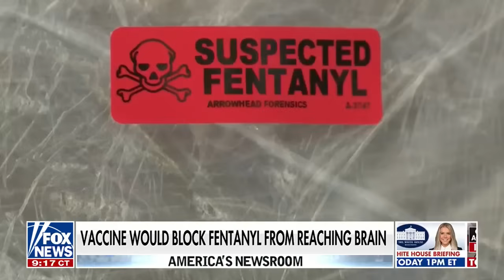'A MEDICAL MIRACLE': Biotech company set to test vaccine for fentanyl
Fox News senior medical analyst Dr. Marc Siegel joins 'America's Newsroom' to discuss a potential fentanyl vaccine from ARMR Sciences and potential concerns over an Ozempic alternate weight loss pill.